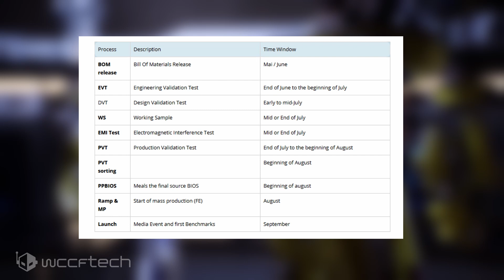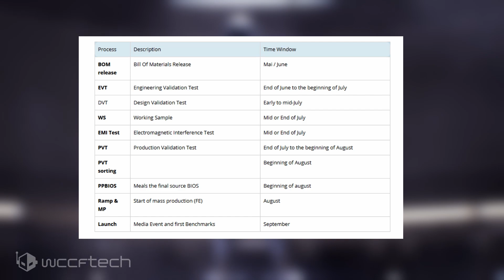NVIDIA Ampere Powered GeForce RTX 30 Series Reported Launch Window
NVIDIA Ampere Powered GeForce RTX 30 Series Reportedly Launching With RTX 3080 & RTX 3090 In September